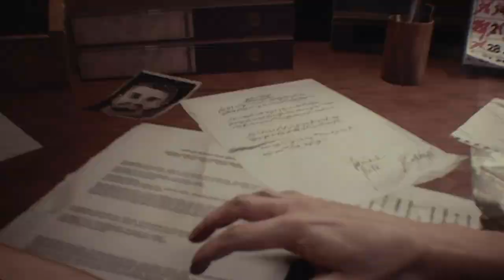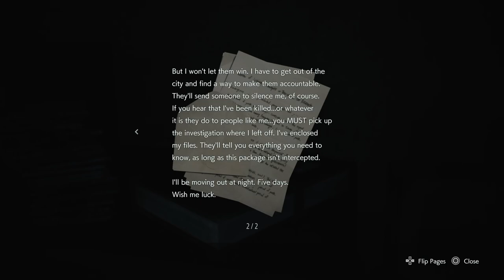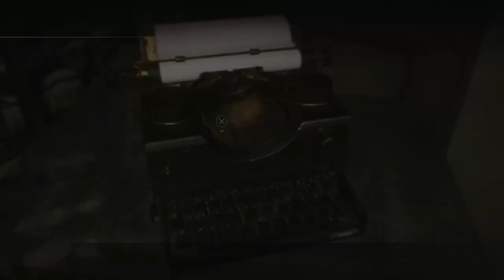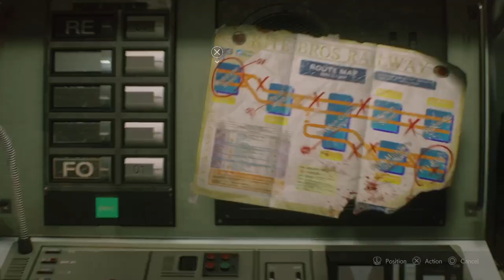Hubby & Wife play Resident Evil 3 (2020) (Part 1)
Let's do a comfy full playthrough on PS5! This is our 3rd time to play RE3 remake I believe. We're doing a RE marathon of sorts.